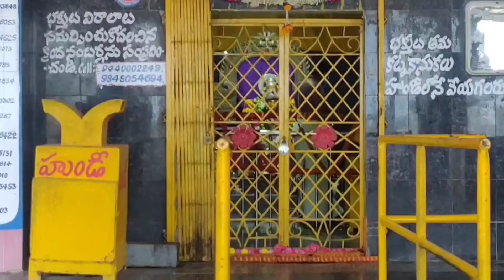Shamirpet lake and Temple Tour || Vlog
A Complete Vlog on Shamirpet lake and shamirpet temple . And all the surrounding areas near it.
Telangana Tourism Sculptures,Lake view and Evening View of lake.